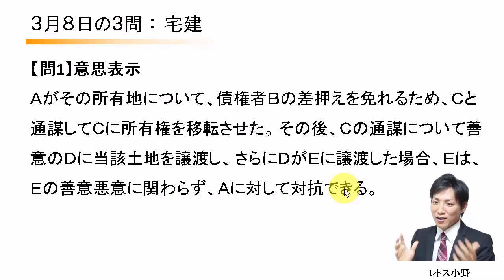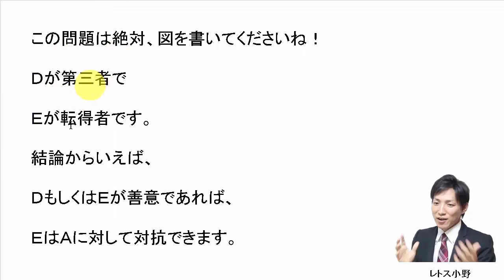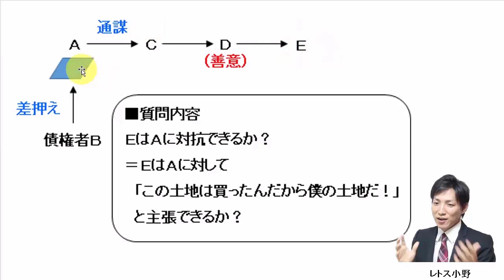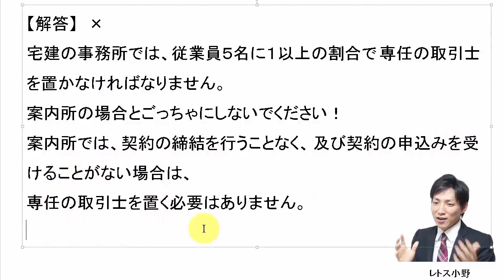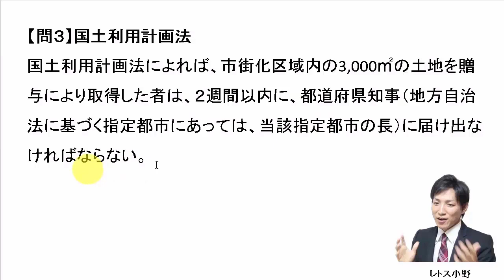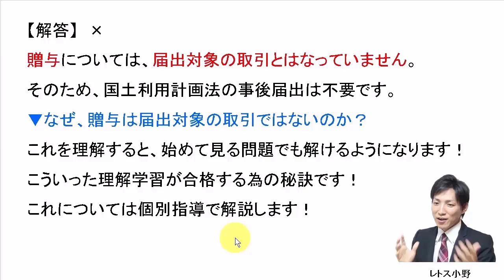【宅建過去問】3月8日の３問【レトス小野】宅建過去問解説